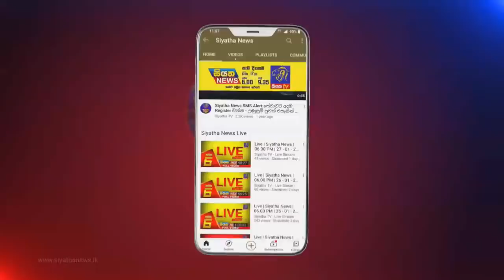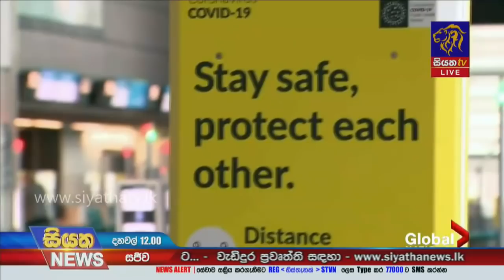Siyatha News | 12.00 PM | 04 - 12 - 2021